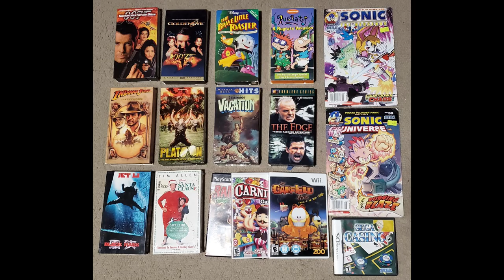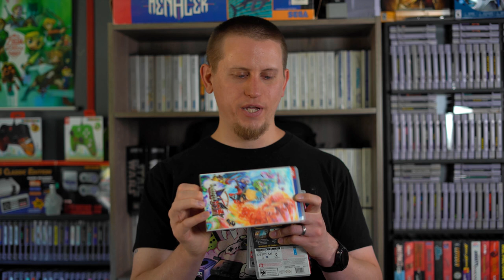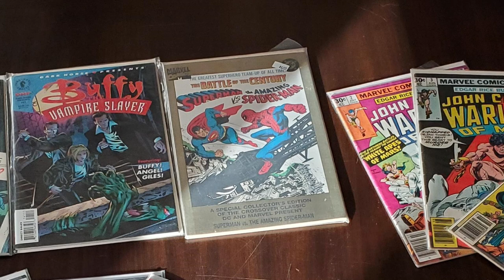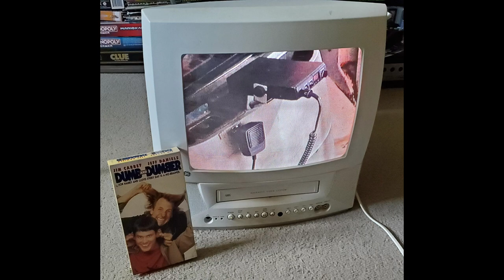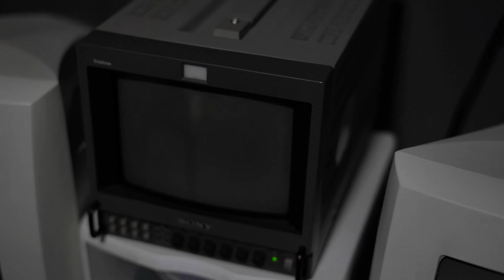Video Game Collection Pickups Ep. 15 - June 2020! | RetroWolf88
In today's video I am covering the video games and other cool items I pickup up in June 2020!

- Is The Outer Worlds for Nintendo Switch a Good Port? - How Does it Look and Play?

**INSTAGRAM ACCOUNTS SHOUTED OUT**
RetroGamingZone
HG_Boxing89
RetroSniper
kidkosmic

Be sure to follow our Instagram, Twitter and Facebook Group accounts for further content!